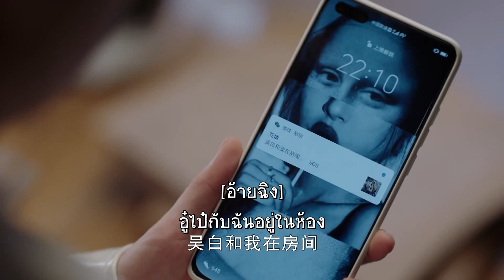อู๋ไป๋จะทำยังไงเมื่อพ่อของอ้ายฉิงมา | นายเย็นชากับยัยปลาหมึก ภาค2 - Go Go Squid 2